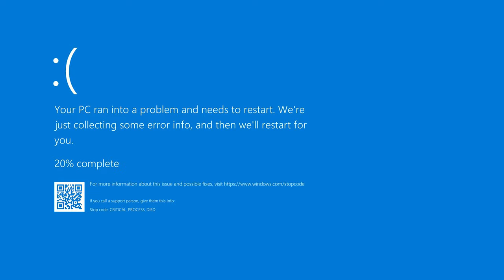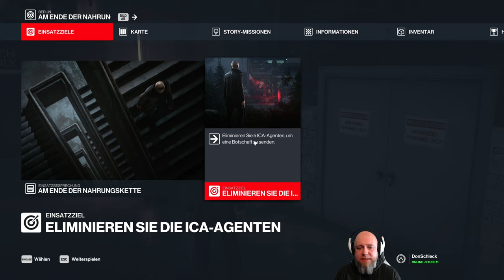Bluescreen des Todes ☠️ #07 | Hitman 3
Im Angespielt machen wir uns einen ersten Eindruck der Kampagne von Hitman 3...